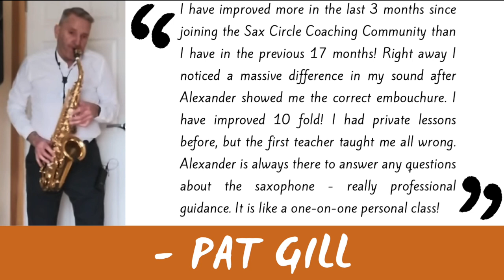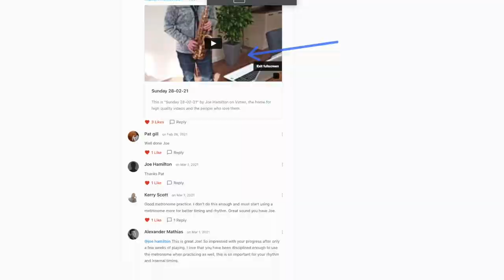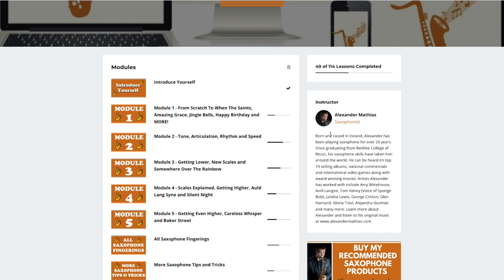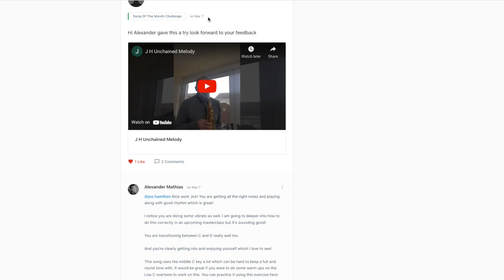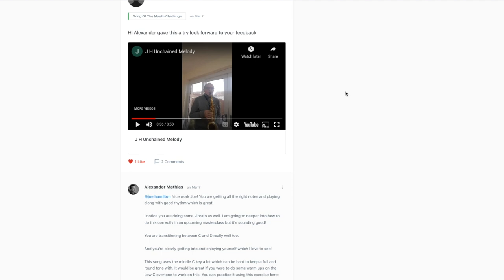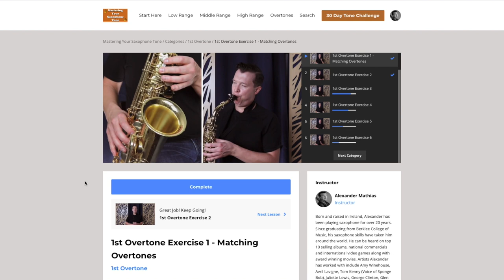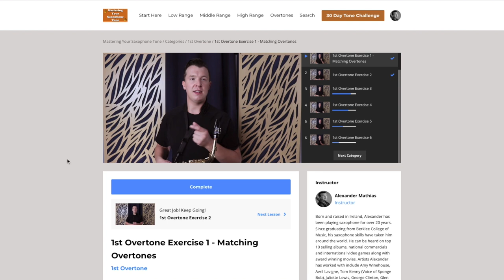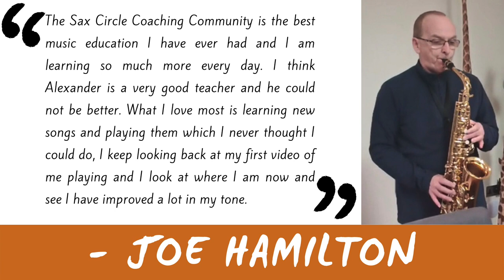3 Ways To Transform Your Sax Playing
3 Ways To Transform Your Sax Playing! The Sax Circle Coaching Community Closes Friday 23rd September.

Learn how to transform your saxophone playing with what I call the 3 Pillars of Saxophone Transformation.